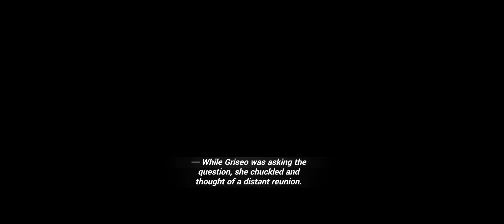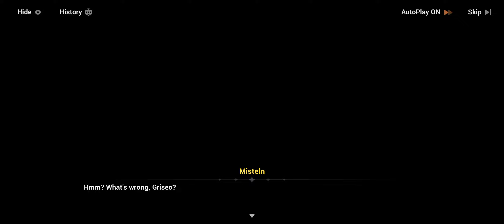Honkai Impact 3rd v7.1 Chapter 42 XLII - Earthbound Order (42-20) The Vitas are back!!!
Hi. Sunny here. This is the playthrough of the Chapter 42 from Honkai Impact 3rd.